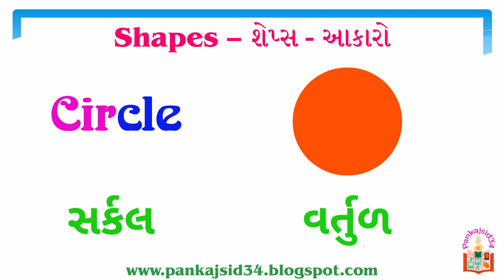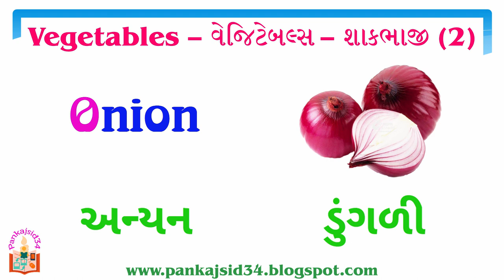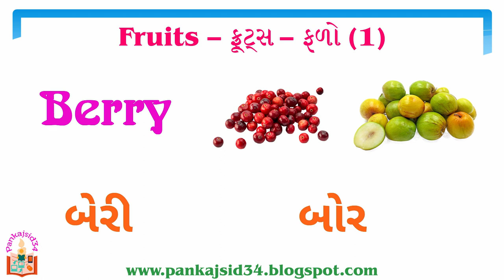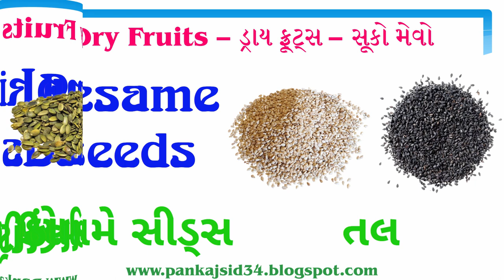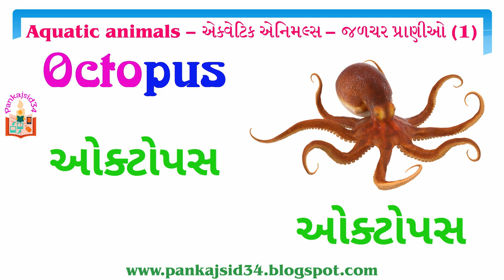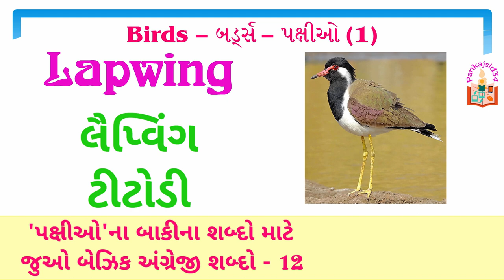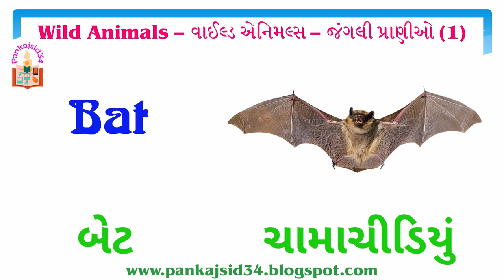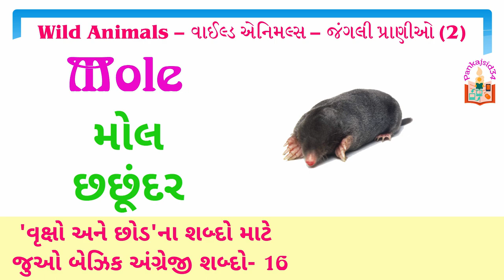A સ્પેલિંગ ઉચ્ચાર અર્થ આકારો રંગો શાકભાજી ફળો સૂકા મેવા પ્રાણીઓ પક્ષીઓ Spellings Basic English Words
આ વિડિયોમાં આકારો, રંગો, શાકભાજી, ફળો, સૂકા મેવા, પાલતુ પ્રાણીઓ, જંગલી પ્રાણીઓ, જળચર પ્રાણીઓ અને પક્ષીઓ અંગેના શબ્દોના સ્પેલિંગ ઉચ્ચાર અને અર્થ ચિત્રો સાથે આપેલ છે. જે અંગ્રેજી શબ્દભંડોળ વધારવા માટે ખૂબ ઉપયોગી સાબિત થશે.

બેઝિક અંગ્રેજી શબ્દોના સ્પેલિંગ અને ચિત્રો સાથેના Full HD વિડિયો...
બાકીના વિડિયો હવે પછી મૂકવામાં આવશે...

Shapes, Colors, Vegetables, Fruits, Dry Fruits, Domestic Animals, Wild Animals, Aquatic Animals and Birds Spellings, Pronunciation and meanings with Pictures... Basic English Words by Pankajsid34

નમસ્કાર મિત્રો,
આભાર.
- પરમાર પંકજ